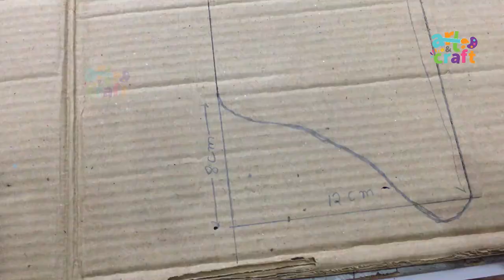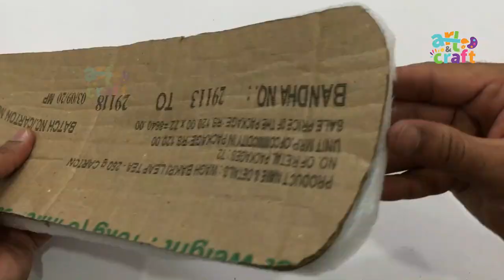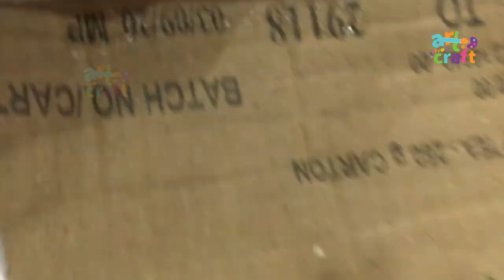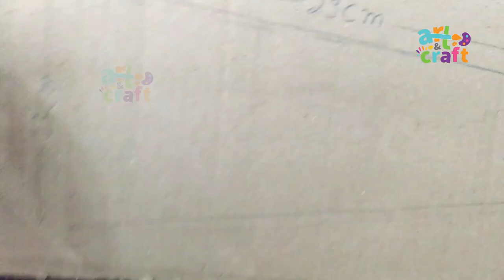Cricket Kit | How to make Cricket Thigh Pads | How to make Cricket Elbow Guard | Cricket Chest Guard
Cricket Kit |  How to make Cricket Thigh Pads | How to make Cricket Elbow Guard | Cricket Chest Guard | Making Cricket Arm Guard at home | Cricket Thinh Pads | 3 Cricket Equipment
In this video, I will tell you how to make 3 Cricket Equipment at home step by step using Cardboard
I use the following equipment to make my videos:
1. Hot Glue Gun
2. Hot Glue Sticks
3. Fevicol
4. Acrylic Paints
5. Camera
6. Lights
7. Mic
8. Focus Lights
9. Poster Color
10. Cardboard
11. FoamSheet
12 Tripod
I hope you have enjoyed this easy kids craft which is made by Arts & Crafts and if you like what you see don't forget to subscribe, comment, and click on the notification bell so you don't miss any new craft ideas.

We do not make any warranties about perfectness, safety, and reliability. Any action you take upon the information on this video is strictly at your own risk, and we will not be liable for any damages or losses. It is the viewer's responsibility to use judgment, care, and precautions If plan to repeat this.